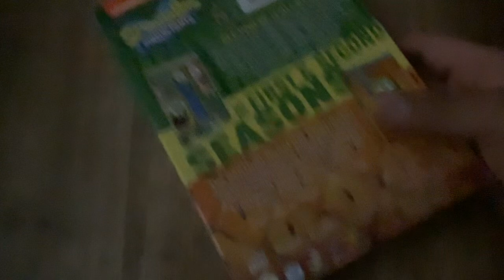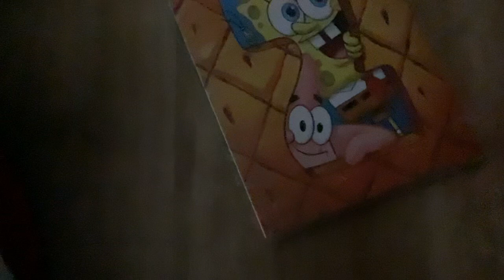SpongeBob SquarePants 1-2 DVD Review